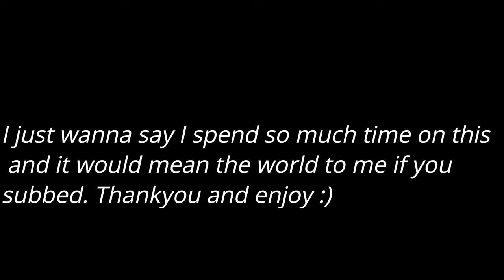Immortal 👑| Gorilla Tag Montage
Hello! I hope you enjoyed leave a comment if you want, consider subscribing!if you liked this video like, if you didn't, dislike and thanks for watching!If you didn't know, im a hybrid but im still trying to learn. ive gotten good at walls so im learning how to branch.

Settings:
Kbps: 30000
Fps: 60
Quality: 4K